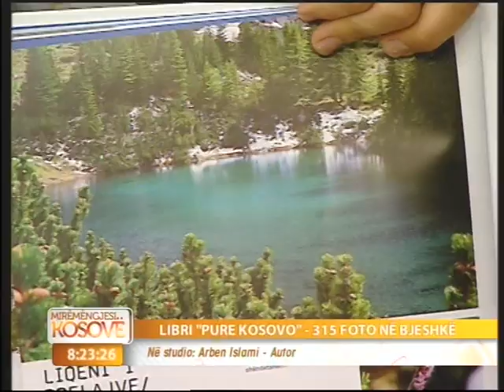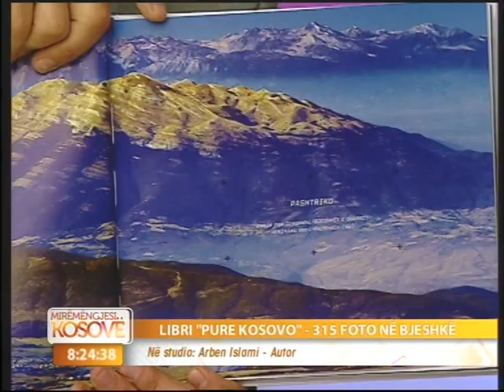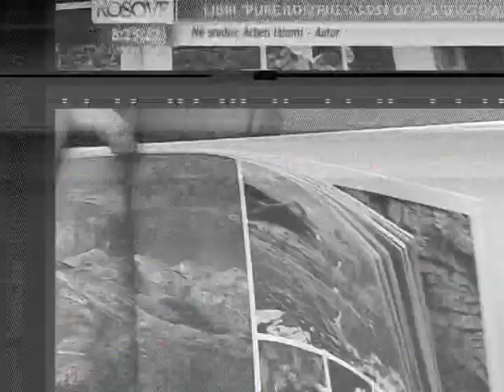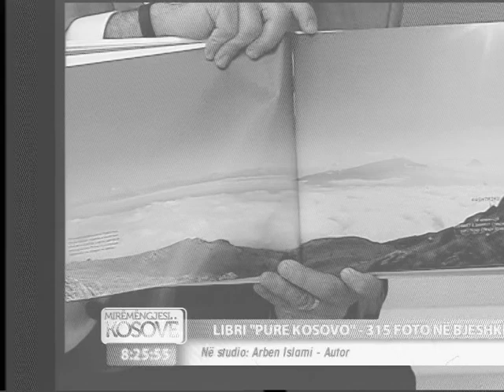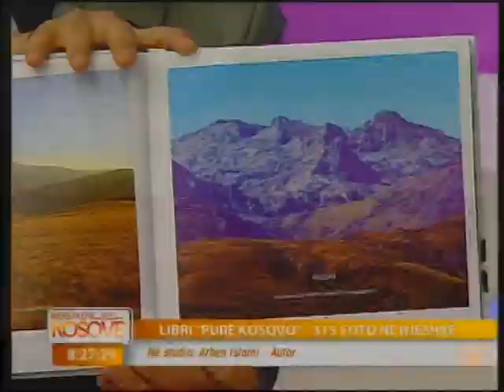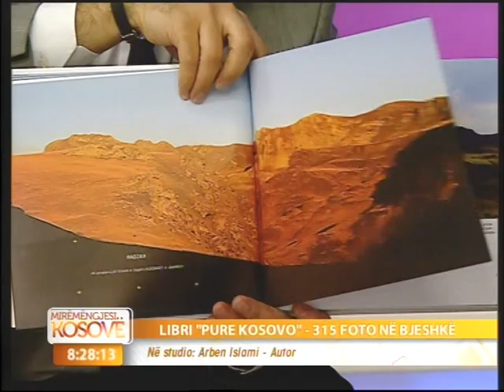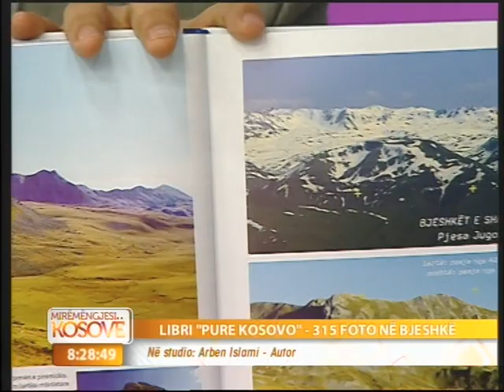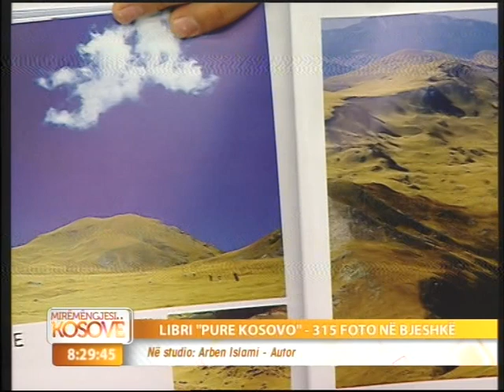Promovimi i librit PURE KOSOVA, RTK, Prill 2013, Arben Islami